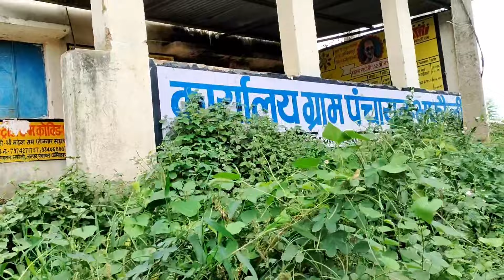My first Vlog ll Ambikapur to Rajpur ll Way to Rajpur ll Picnic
हेल्लो दोस्तों ये मेरा पहला विडिओ है मुझे सपोर्ट करे और मेरा विडिओ जरूर देखे l
इस विडिओ में हम अंबिकापुर से राजपुर पिकनिक जा रहे है l मेन्टल हेल्थ सप्ताह के कारण मैं और डॉ रितेश सिंह भफौली में जागरूक कार्यक्रम भी किये l